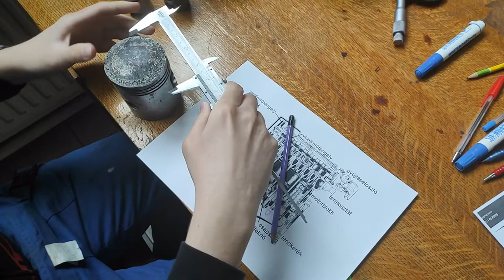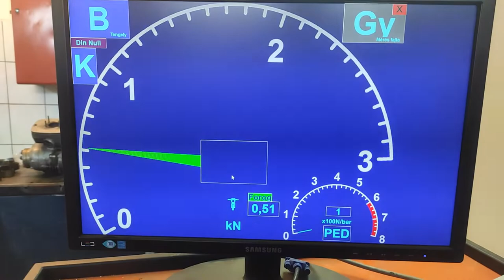Én pályám, a Te pályád! - Győri SzC Bercsényi Miklós Technikum - Motorkerékpár-szerelő - 2022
"Én pályám, a Te pályád!" pályázat 2022

A Nemzeti Szakképzési és Felnőttképzési Hivatal GINOP-6.2.4-VEKOP-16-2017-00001 azonosító számú, „A 21. századi szakképzés és felnőttképzés minőségének, valamint tartalmának
fejlesztése” c. kiemelt projekt keretein belül hirdetett pályázathoz készült, a szakma szépségét bemutató videónk.

Győri SzC Bercsényi Miklós Közlekedési és Sportiskolai Technikum
Motorkerékpár-szerelő
3/11.MR osztály

Készítő:
- Szalai Szilárd

Szereplők:
- Pongrácz Levenete
- Porcz József
- Szalai Szilárd

Mentor:
- Baán József